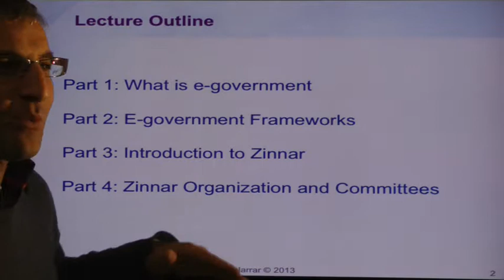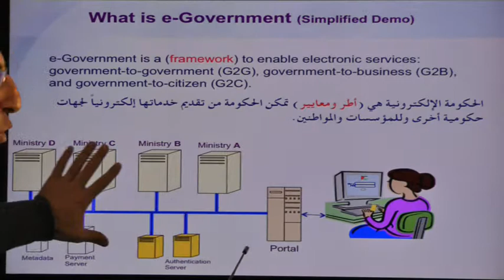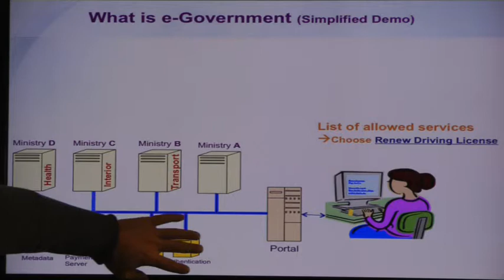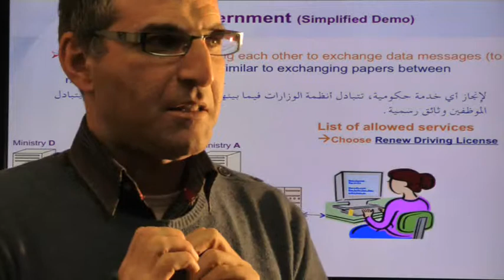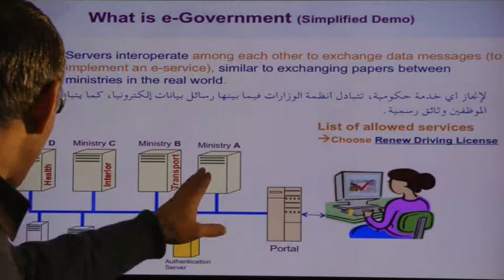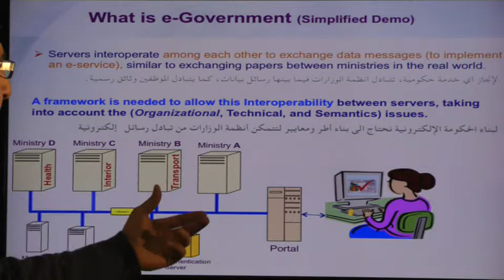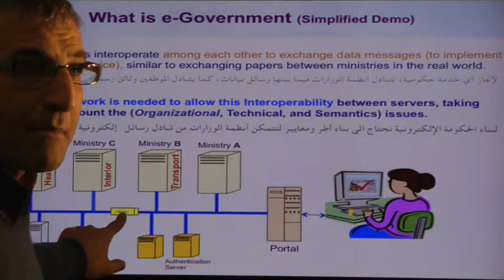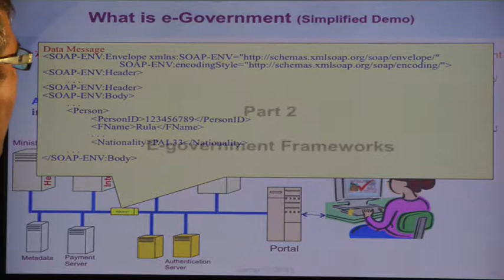Zinnar: What is e-government (Part 1/4)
The lecture covers:
Part 1: What is e-government
Part 2: E-government Frameworks
Part 3: Introduction to Zinnar
Part 4: Zinnar Organization and Committees
         - The Entity Server
         - Demo
         - The address server